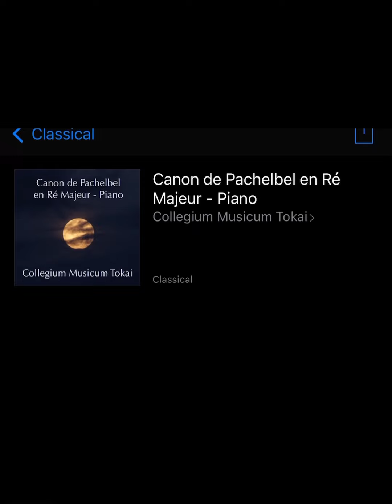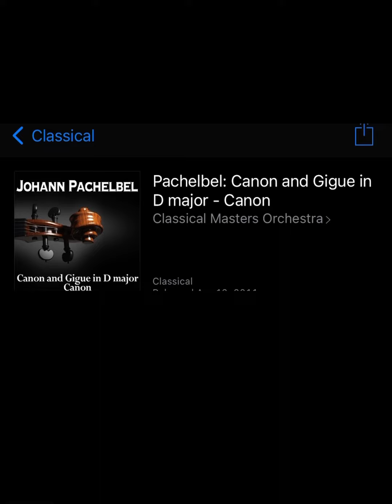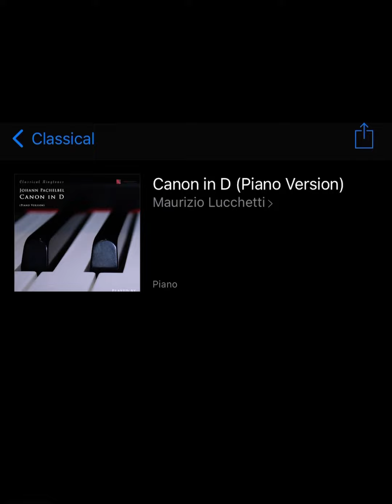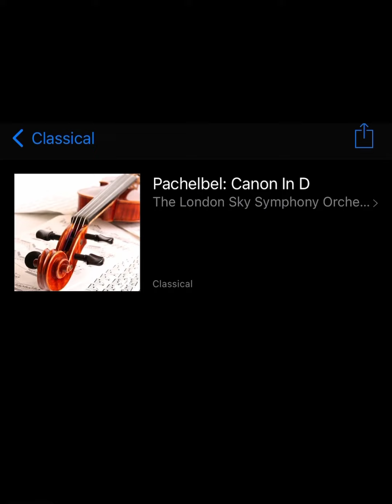canon n d classical puro intro